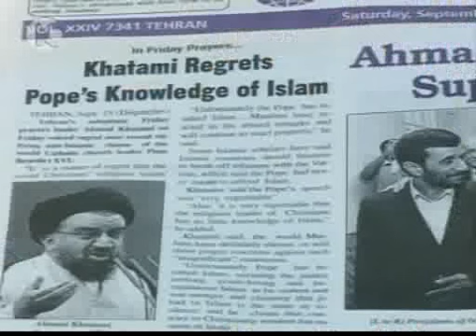LES DECLARATIONS DU PAPE EMBRASENT LE MONDE ISLAMIQUE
Les dernières déclarations de Benoît XVI ont déclanché à travers tout le monde islamique de vives protestations. Les Musulmans ont exigé du Pape des excuses suite à ce qu'ils appellent une ''provocation gratuite''.   Durée : 2'04 Date : 17 sptembre 2006